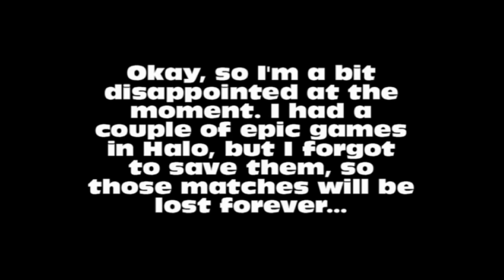Halo Reach: The Totem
Me and a friend were playing Reach when this happened...